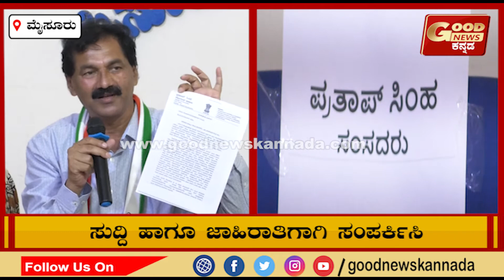ದಶಪಥ ರಸ್ತೆ ಸಂವಾದಕ್ಕೆ ಗೈರಾದ ಪ್ರತಾಪ್ ಸಿಂಹನ ವಿರುದ್ಧ ಕೆಪಿಸಿಸಿ ವಕ್ತಾರ ಲಕ್ಷ್ಮಣ್ ಕೆಂಡಾಮಂಡಲ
ಪ್ರತಾಪ್ ಸಿಂಹ ನ ಅನುಪಸ್ಥಿತಿಯನ್ನು ಹಾಸ್ಯತ್ಮಾಕವಾಗಿ ವ್ಯಂಗ್ಯ ಮಾಡಿದ ಕೆಪಿಸಿಸಿ ವಕ್ತಾರ ಲಕ್ಷ್ಮಣ್